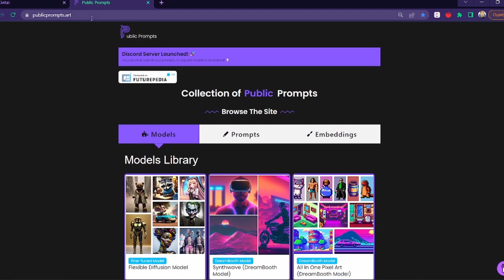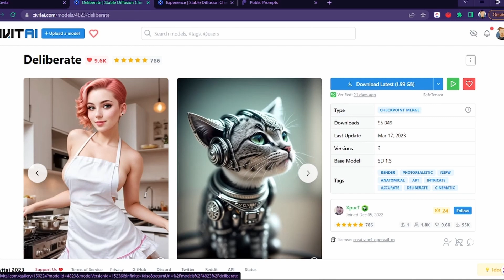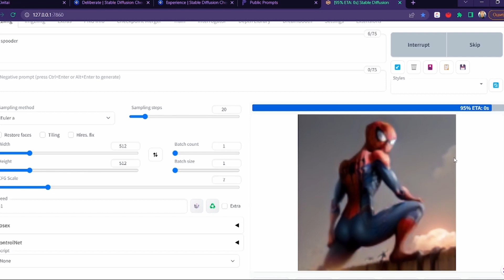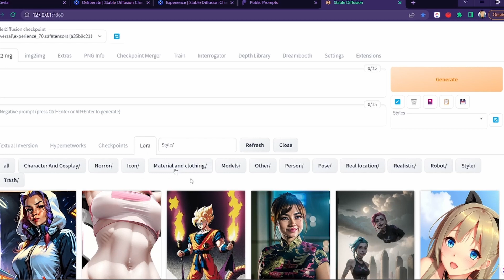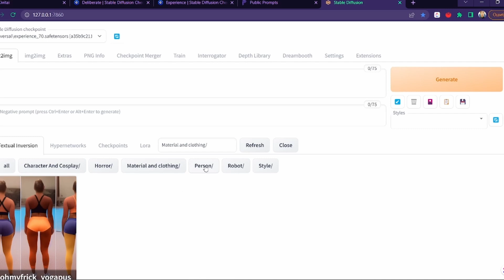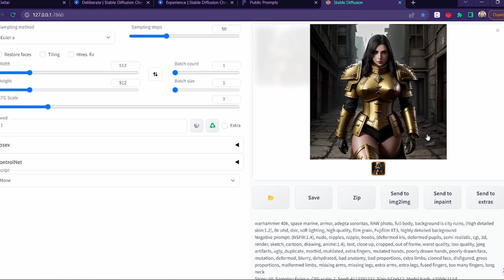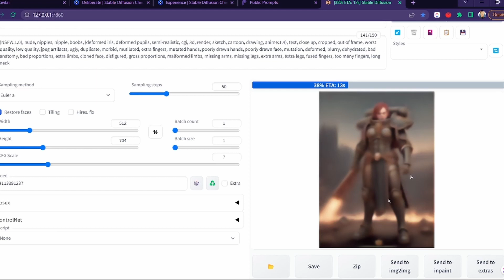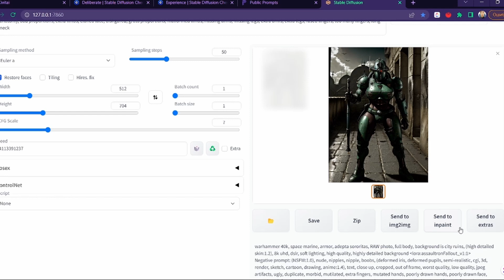Модели и Lora для stable diffusion